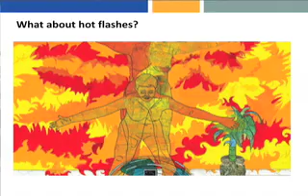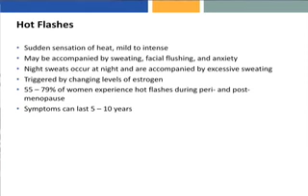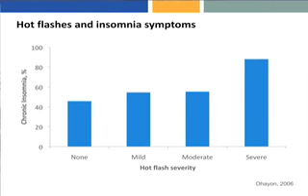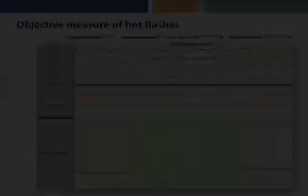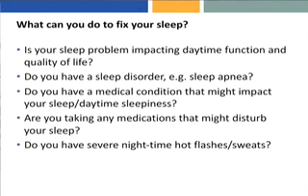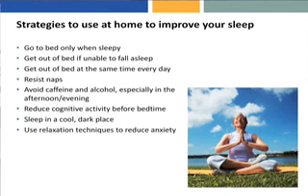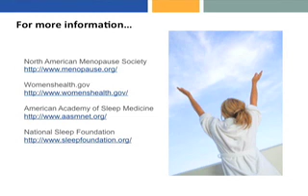Cafe Sci: Raging Hormones and Their Effects on a Woman's Sleep Quality over Her Lifetime: Part 3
Cafe Scientifique Silicon Valley presentation on August 14, 2012 by Fiona Baker, Ph.D.., sleep physiologist in the Human Sleep Research Laboratory at SRI International.